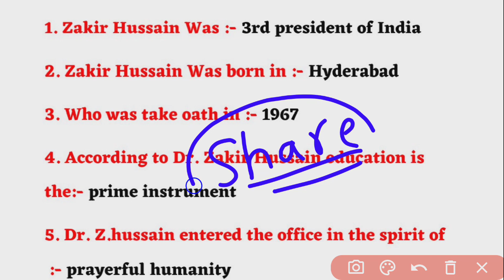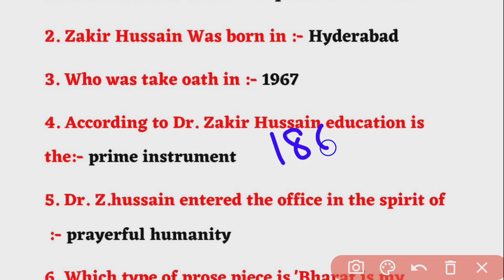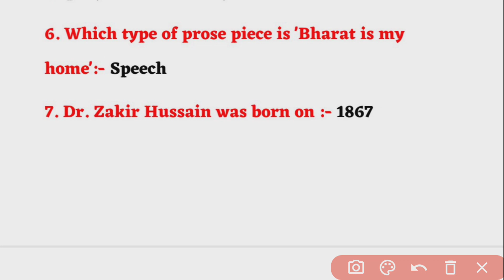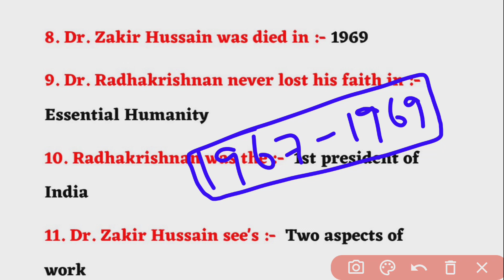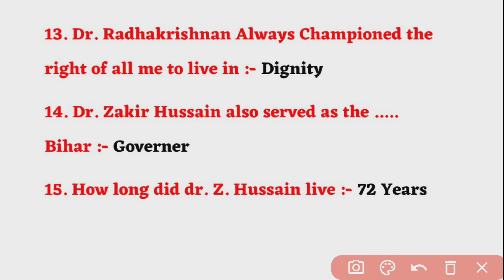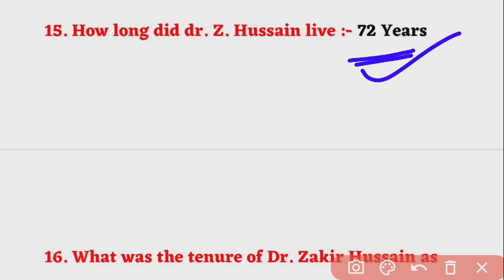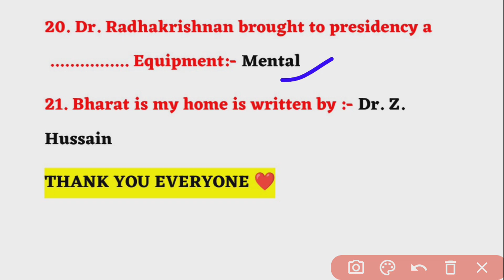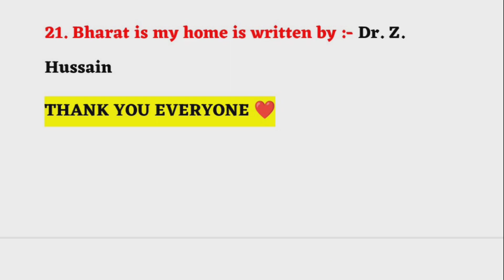12th English Bharat is my Home One linear Objective question 2024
12th English 100 marks Bharat is my Home One linear Objective question 2024|12th English objective

Arts Channel:- @Ms10thartcominstitute

Entrance channel:- @allstudyforexam